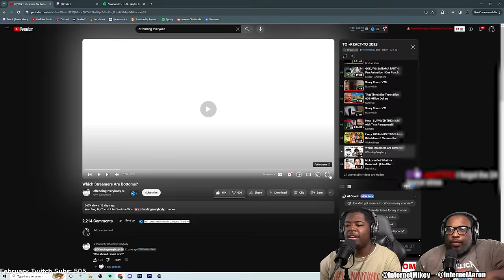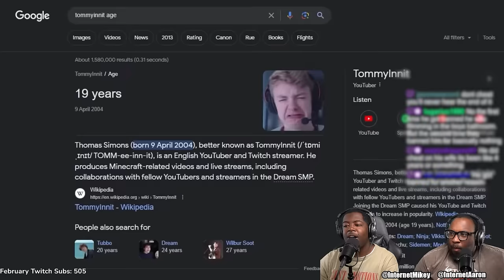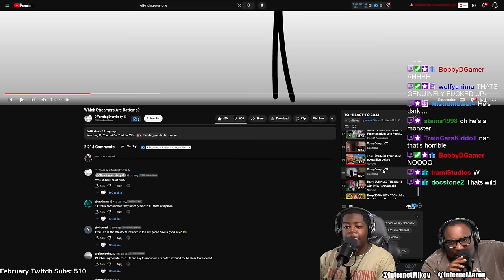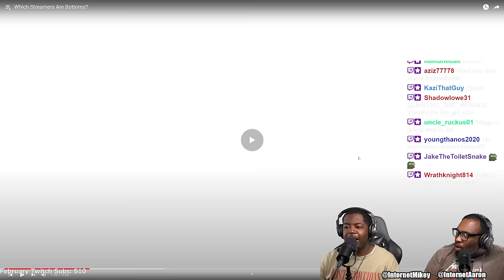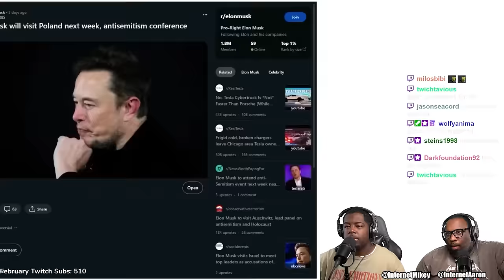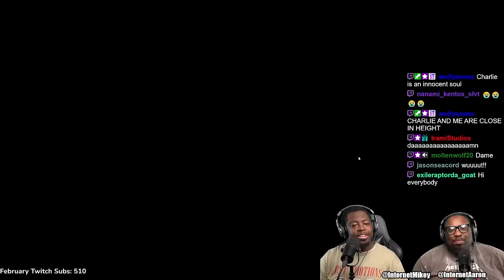He EXPOSED which Streamers are BOTTOMS!